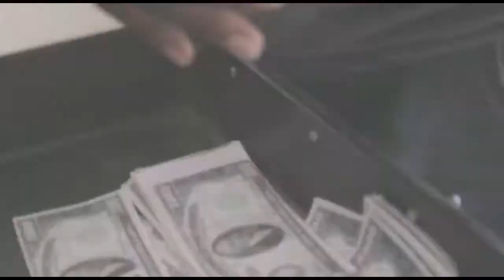Alali-LB sweaz (HD video 2019) PME